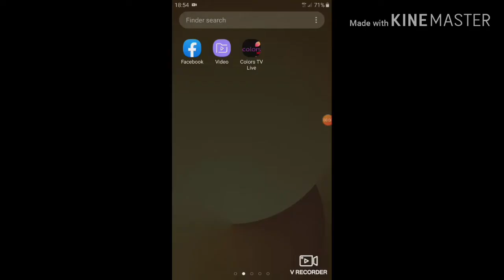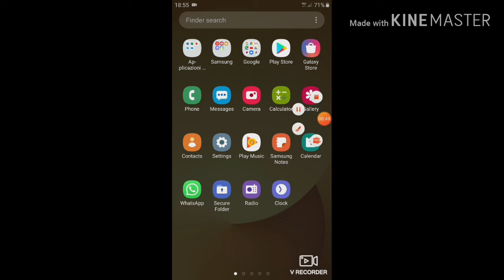Finger lock whatsapp, kaise lock kare whatsapp, whatsapp pe aagya finger lock,whatsapp lock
How to lock u r whatsapp with finger print,finger lock whatsapp,lock the whatsapp